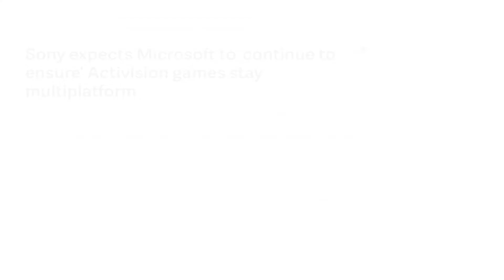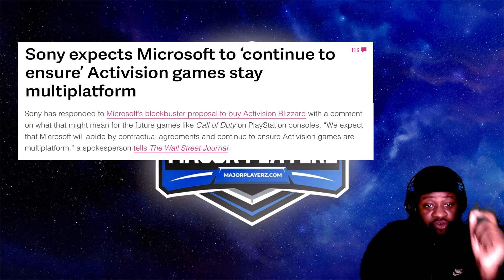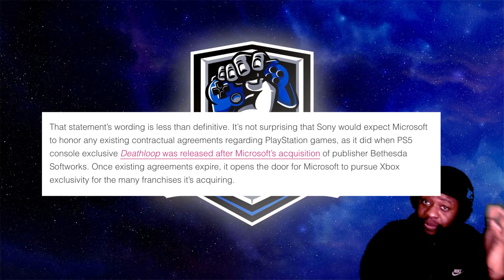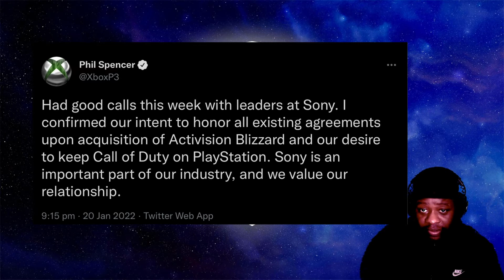PHIL SPENCER REASSURES CALL OF DUTY WILL REMAIN MULTIPLAT| MAJOR NEWS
MAJOR NEWS WEEK with GREEZY